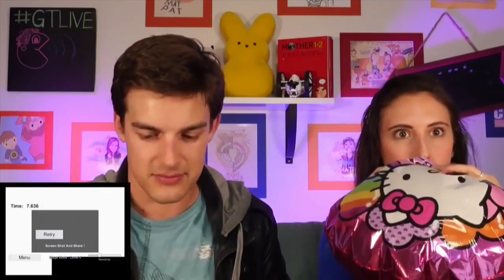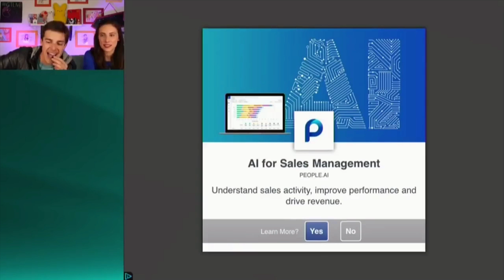GTLive Clip: Helium voice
He sounded kinda cute. Am I weird for saying this?

If you have any requests for GTLive clips, post them in the comments. It would be nice if you could give the name of the stream and the time the scene starts so that I can find it.

This channel is from a fan for fans so that everyone can find their favorite GTLive clips easily.